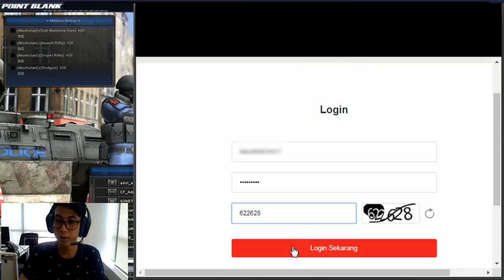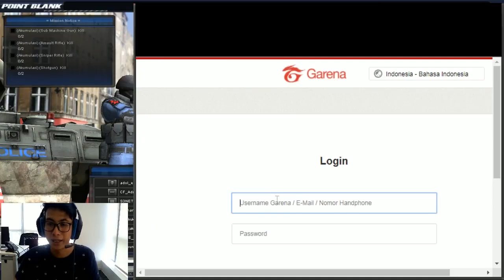POINT BLANK : Serial Deals di Hot Deals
Jasa Kirim Mobil Amanah dan Terpercaya selalu memberikan pelayanan yang terbaik untuk para customer lama maupun baru, karna kepercayaan adalah segalanya untuk usaha jasa pengiriman mobil. Dengan didukung tenaga berpengalaman dan profesional kami akan selalu memuaskan anda